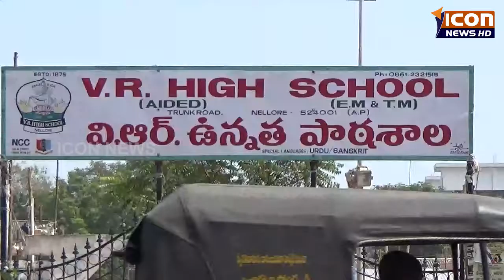05-11-2016 ICON NEWS